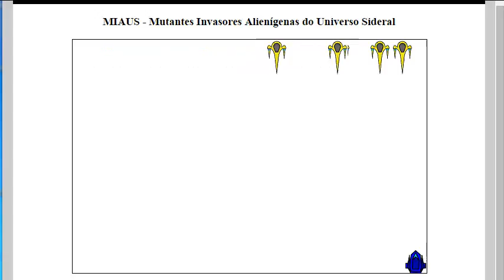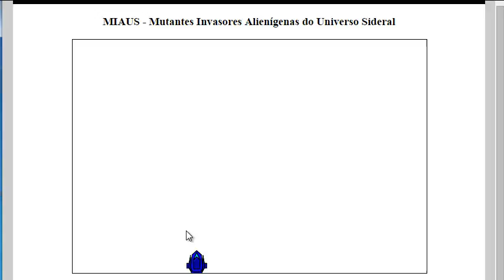Jogo Javascript - Introdução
Mais de 300 cursos online disponíveis aos assinantes. Jogo Javascript - Introdução